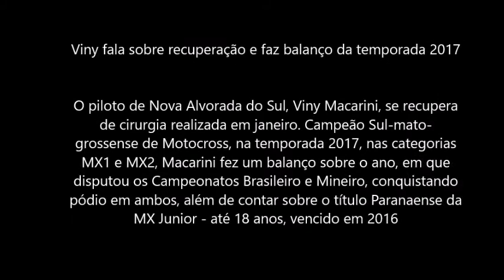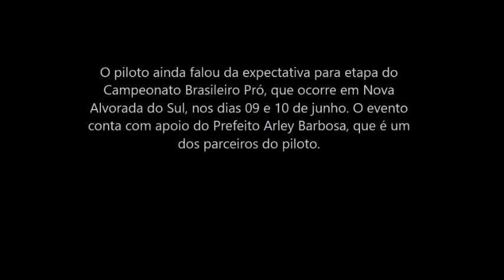Viny Macarini fala sobre recuperação e faz balanço da temporada 2017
Viny fala sobre recuperação e faz balanço da temporada 2017

O piloto de Nova Alvorada do Sul, Viny Macarini, se recupera
de cirurgia realizada em janeiro. Campeão Sul-mato-
grossense de Motocross, na temporada 2017, nas categorias
MX1 e MX2, Macarini fez um balanço sobre o ano, em que
disputou os Campeonatos Brasileiro e Mineiro, conquistando
pódio em ambos, além de contar sobre o título Paranaense da
MX Junior - até 18 anos, vencido em 2016